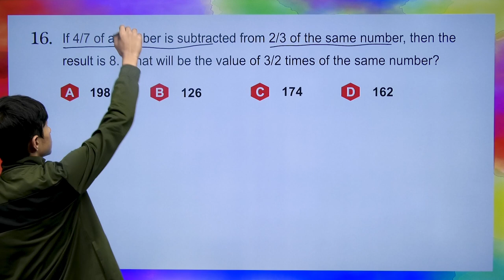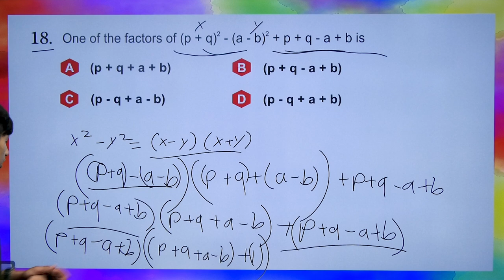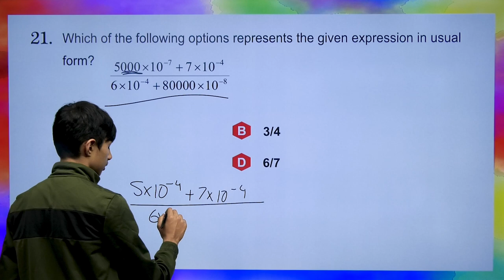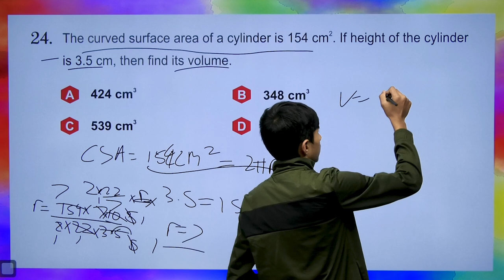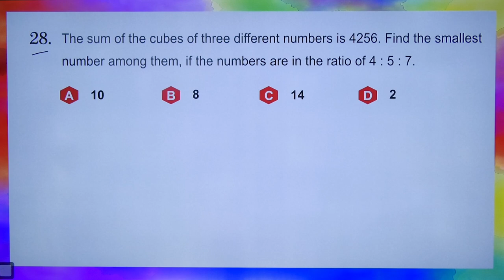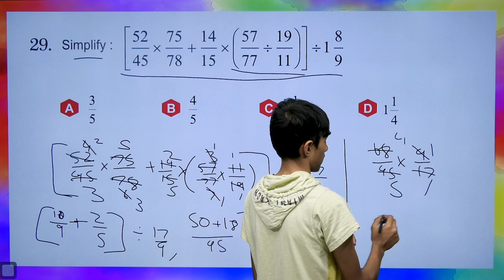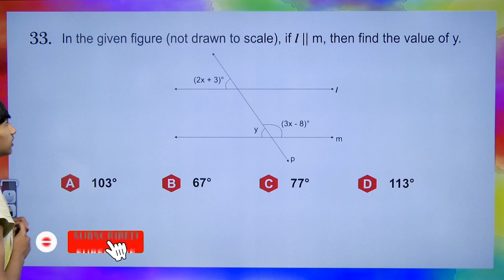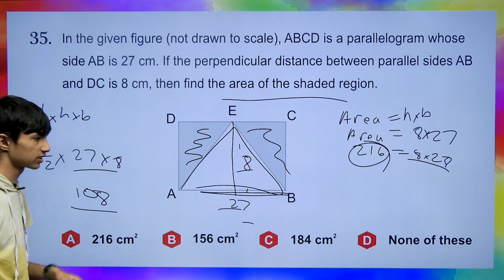IMO Class 8 2022 Answers Set-C | Maths Olympiad Paper Solution | Mathematical Reasoning Answers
Keep Supporting 😄

I Hope You Liked My New Video... 😄😄😄

IMO Class 8 2022 Answers Set-C | Maths Olympiad Paper Solution | Mathematical Reasoning Answers - Manas Purohit YouTube Channel

✅✅✅ Manas Purohit ✅✅✅